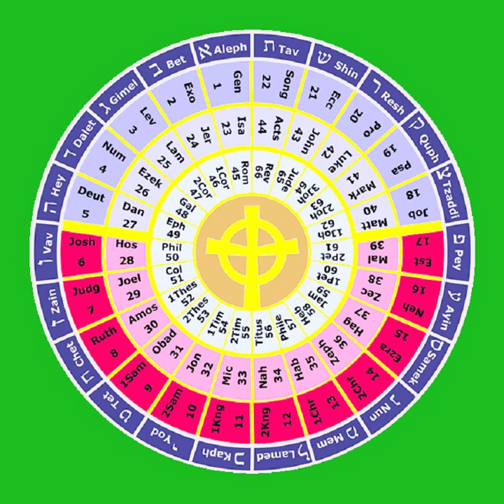15 Ezra THE HOLY BIBLE The Histories